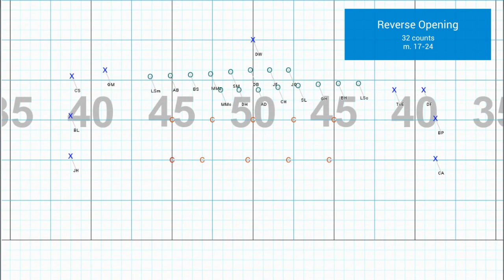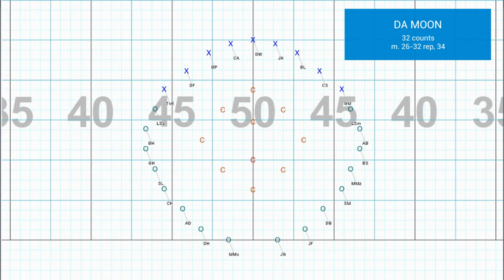Dancing in the Moonlight